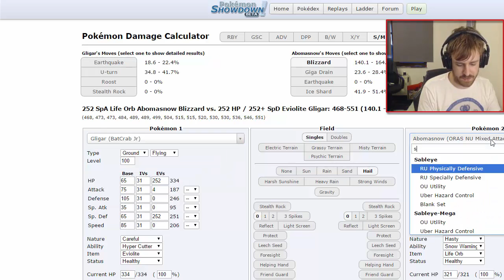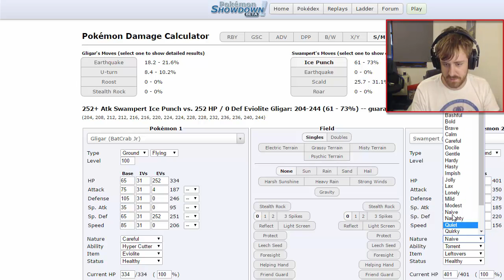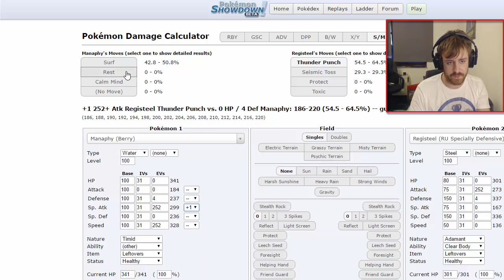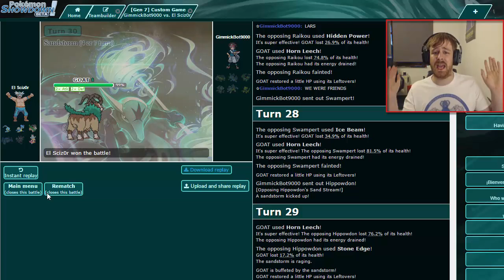SMD S2 Week 3 | Borussia Donphan (0-2) VS Milwaukee Sawsbucks (0-1) w/ El Scizor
Welcome to my week 3 match i season 2 of Screw My Draft! versus PKMNTrainerSteve and his Milwaukee Sawsbucks.
In this league it is all about the other coaches drafting your team and not yourself!